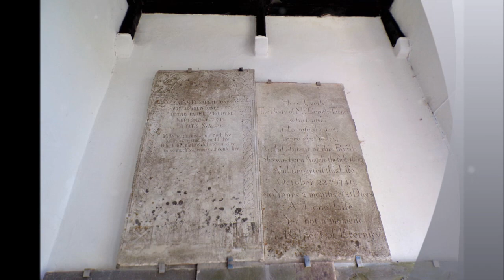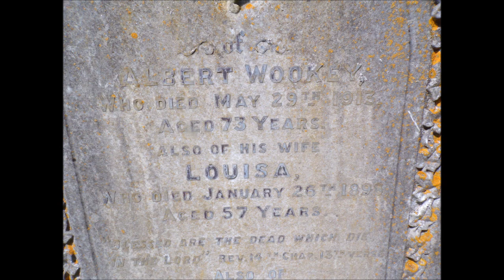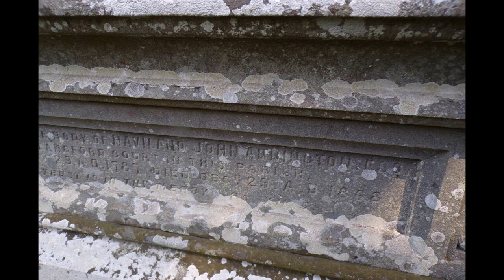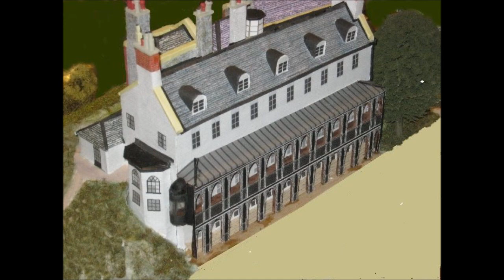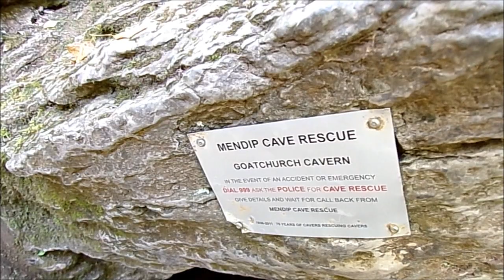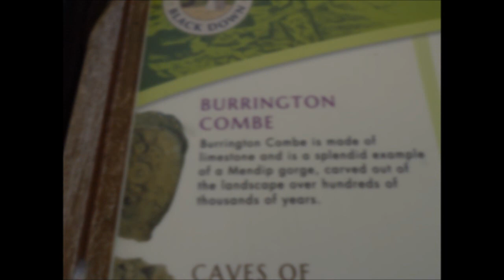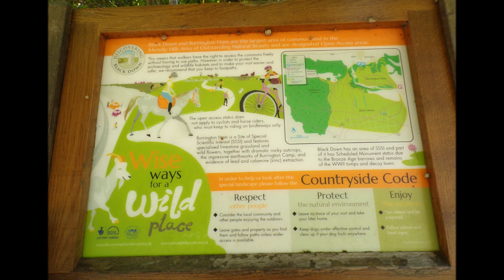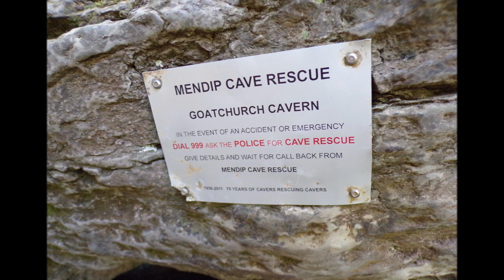Dolebury Warren Circular Hike Including Burrington Part V,'Churchyard & Up The Combe'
I have visited the churchyard  on a cycle trip a few years ago and I remembered the Wookey graves in particular because  my 3rd cousin Barbara of Canada  (R.I.P 2018)has ancestors in the area including Shipham, Rowberrow, Compton Bishop, WSM and I have yet to  see of the Wookey in Burrington are also relatives---I will add the information very soon